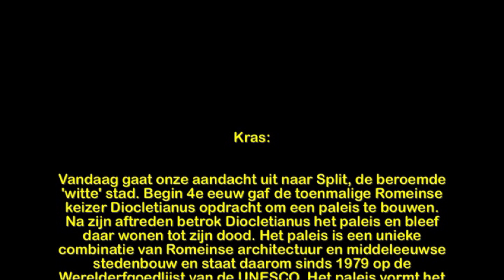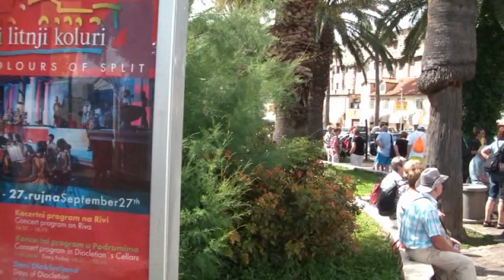Kroatie 3 Van Nijivici naar Split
Rondreis 2014 door Kroatie

Van Nyivici op het eiland Krk naar Gradac. Onderweg bekijken we Split